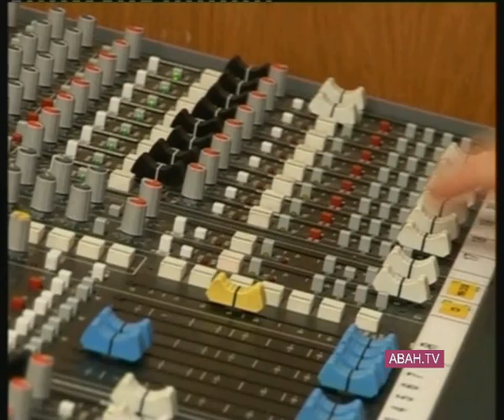kiya din hai khushi ka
CHRISTMAS SONG kiya din hai khushi ka. by danny choranji founder of DCS.